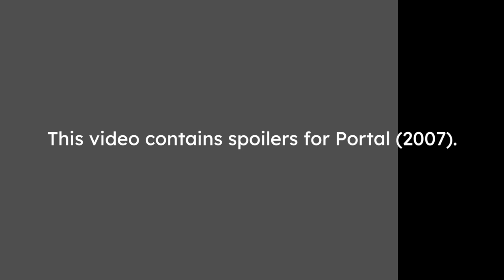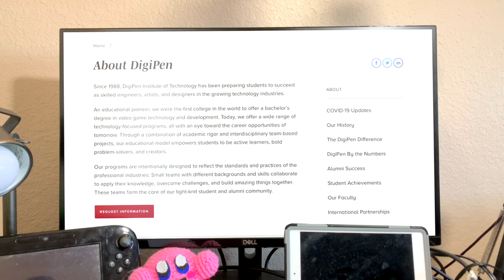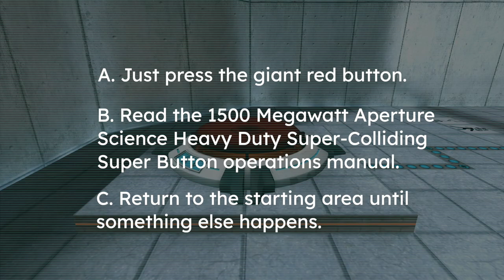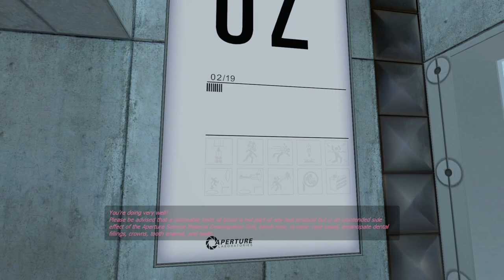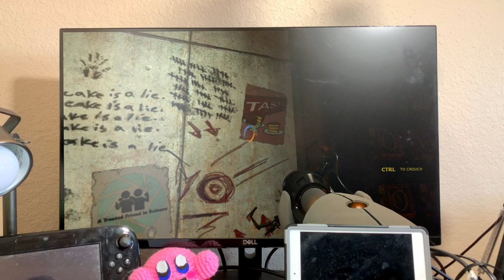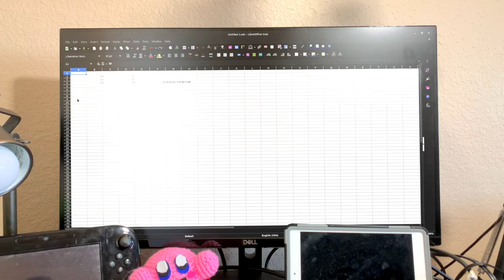Breaking Physics (Intuitively) - Portal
Aperture describes GLaDOS as “arguably alive.”

This video contains spoilers for Portal (2007).